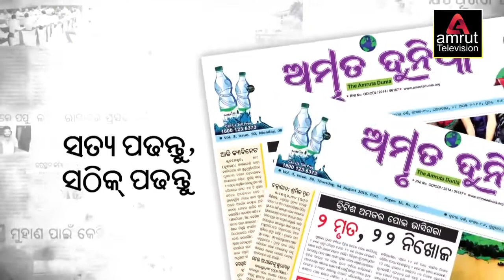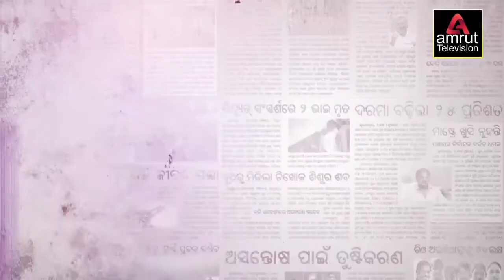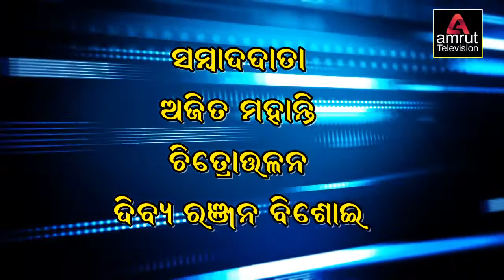Amruta News 24 04 21